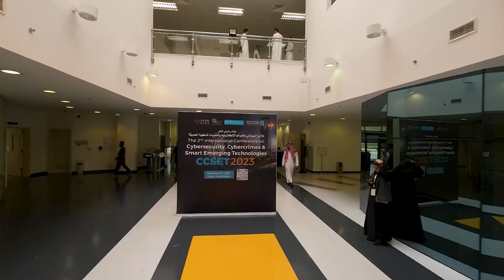مقتطفات من اليوم الثاني للمؤتمر الدولي للأمن السيبراني في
مقتطفات من اليوم الثاني للمؤتمر الدولي للأمن السيبراني والجرائم الإلكترونية والتقنيات الحديثة بنسخته الثانية في